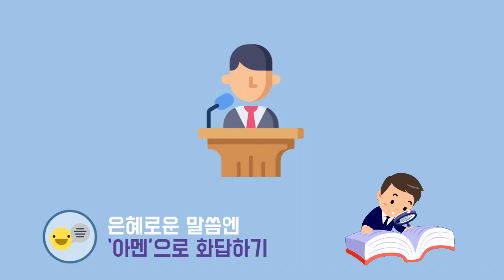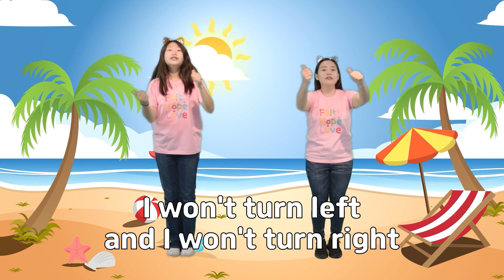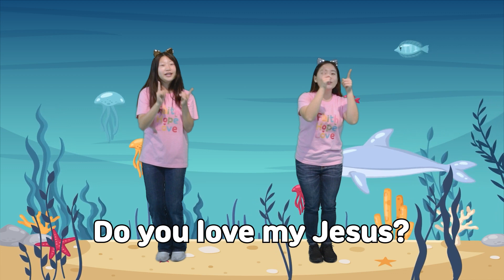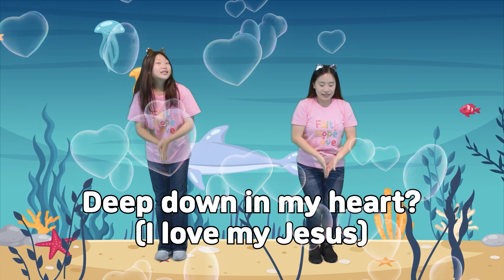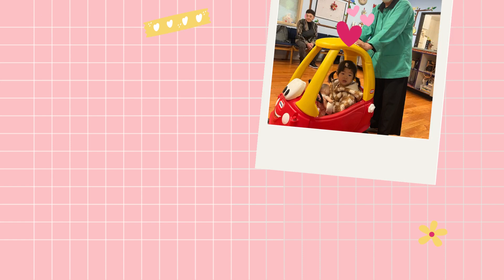20230212 나성영락교회 영유아부 온라인 예배 YN preschool "Jesus fed the people."(Mark 6:30-44)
Pastors: Esther Jung and Eunice Lim
Grades: Infants, Toddlers, and Preschool
 "Jesus fed the people."(Mark 6:30-44)

Praise
1. 안녕하세요
2. Fixing my eyes on You
3. 두근두근
4. Thankful
5. Deep down

헌금송: A gift to You

0:00 - Intro
0:55 - Praise
10:27 - Jake's story
12:09 - Sermon
18:09 - Offering
19:50 - Bible Memory Verse
21:31 - See you next!

자료출처

*설교영상자료 : 대한예수교장로회 총회 교육자원부